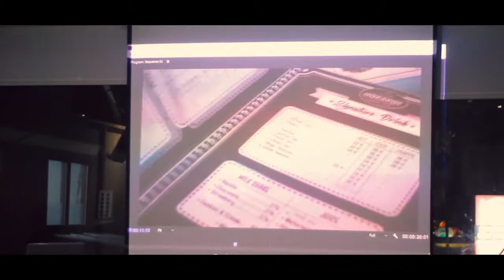Mockup Mokapot Coffeetalk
mockup video
about mokapot coffee talk (coffee shop)
Jl. Bintaro Utama no. 15, Bintaro Jaya Sektor V, Bintaro, Indonesia 15222